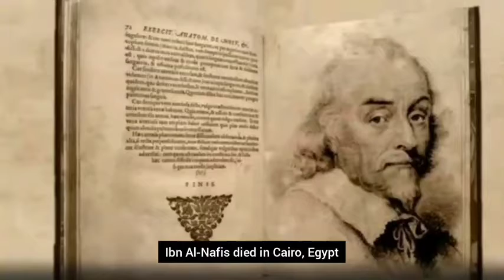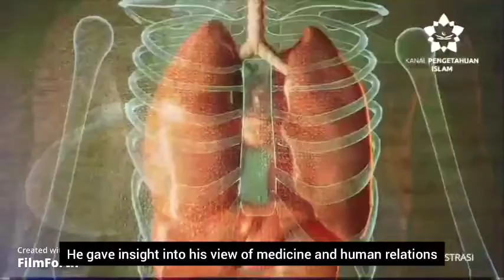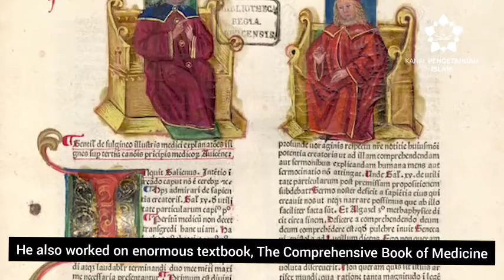0327 IBN AL-NAFIS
0327 IBN AL-NAFIS
1. NURUL AIN SYAFIKA BT AHMAD IZUDDIN 1201630
2. CHE NUR NABILA AKMAL BINTI CHE ROZI 1203086
3. NUR AFINIE BINTI MOHAMAD SAUPI 1201576
4. SITI HUMAIRA BINTI MD KASAH 1203077